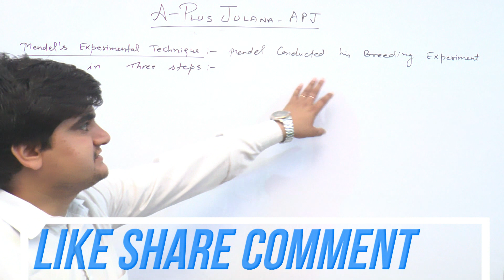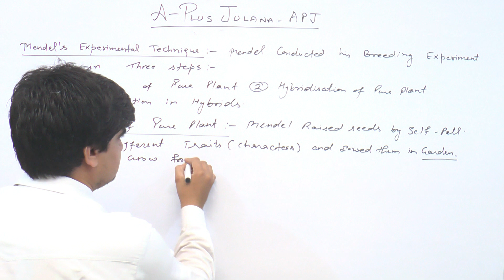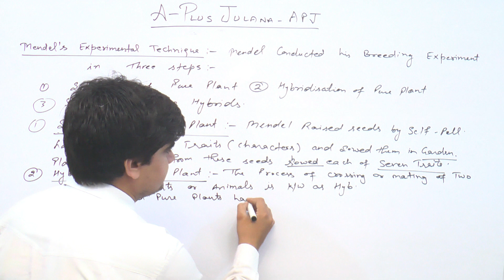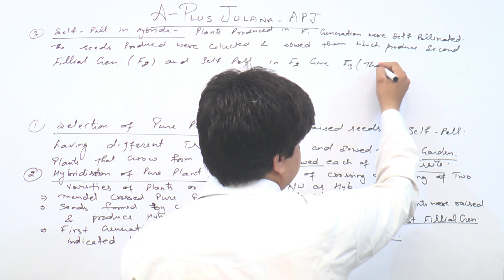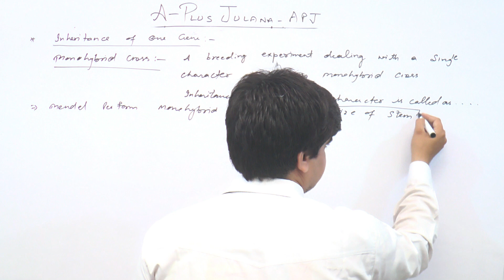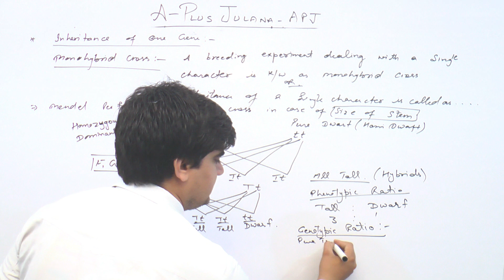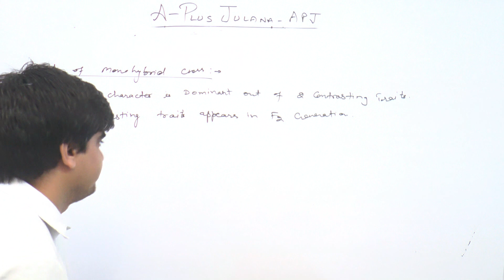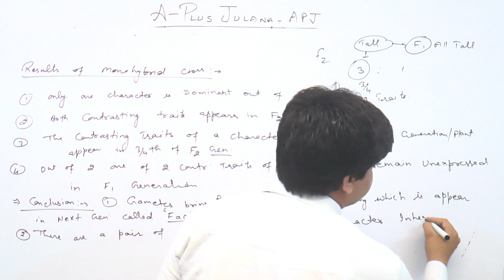Genetics mendels hybridisation technique inheritance of one gene monohybrid cross genotype phenotype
results of monohybrid cross,conclusion of monohybrid cross,conclusion of mendel's experiment,genetics by a plus julana,first fillial generation,second fillial generation
who gave term symbol for first fillial generation,monohybrid cross genotype phenotype,hybdridisation techniques of mendel,mendel's technique of hybridisation
genotypic ratio,phenotypic ratio,10+2 biology  ,10+2 genetics,12th biology,12th genetics
lecture genetics by jitender doon sir,genetics 12th ,genetics 10+2  ,biology 12th,biology 10+2
Genetics biology 12thbiology#10+2biology ,Genetics mendels hybridisation technique inheritance of one gene
A+ JULANA
a plus julana
a plus education hub
julana a plus academy
a plus academyEDUCATION HUB